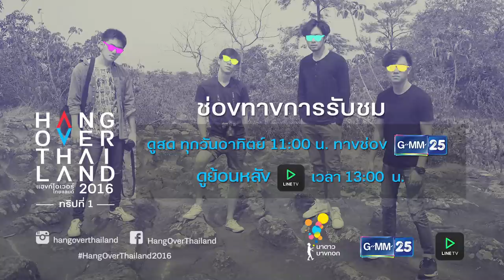ตัวอย่าง Hang Over Thailand 2016 EP.6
หลังจากที่เราลงมาจากอุทยานแห่งชาติภูเรือ เราเดินทางมายังอ่างเก็บน้ำห้วยกระทิงและได้ล่องแพชมพระอาทิตย์ตกกันแบบสั้นๆและงงๆ เพราะกว่าเราจะมาถึงที่นี่ก็ใกล้จะปิดแล้ว หลังจากนั้นเราก็ไปรับประทานอาหารเย็นที่เลยดานัง สาขา 2 มื้อนี้เราพูดได้เต็มปากว่ามันสุดยอดมากจริงๆ เมื่อหนังท้องเราตึงแล้วจึงเดินทางต่อไปที่เชียงคานซึ่งที่ที่เราจะพักกันสำหรับวันที่เหลือคือ สุเนต์ตา ที่พักสุดเท่ที่เราได้มีโอกาสเข้าไปพัก พวกเรารีบนอนเพราะวันรุ่งขึ้นเราจะตื่นและขับรถเพื่อขึ้นไปดูพระอาทิตย์ขึ้นที่ภูทอก แต่เดี๋ยวก่อน! วันนั้นเป็นวันที่มีสุริยุปราคาพอดี พวกเราจึงรอและชมสุริยุปราคา หลังจากนั้นเราก็ไปเข้าชมวัดพระบาทภูควายเงินซึ่งอยู่ห่างจากที่พักเราไม่ไกลมากและเล่นกับกระต่ายแบบลูกผู้ชายภายในวัด เราไปท้าทายแดดจนตัวแทบละลายอยู่ที่แก่งคุ้ดคู้ ถึงแม้จะสวยแต่รังสี UV ทำให้เราอยู่ที่นั่นได้ไม่นาน เราจึงหนีร้อนมาที่วัดท่าแขกและได้มีโอกาสแปะทองลูกนิมิตร ในช่วงเย็นก็เดินซื้อของที่ถนนคนเดิน วันสุดท้ายที่เราจะเที่ยวกันแบบเต็มวันกลับเป็นวันที่ตื่นสายที่สุด เราเดินทางไปหมู่บ้านวัฒนธรรมไทดำเพื่อไปเรียนรู้และหลังจากนั้นไปที่ภูคกงิ้วซึ่งจะเป็นที่สุดท้ายและครั้งสุดท้ายที่เราจะดูพระอาทิตย์ตกกันในทริปนี้

อาทิตย์ที่ 29 พฤษภาคมนี้